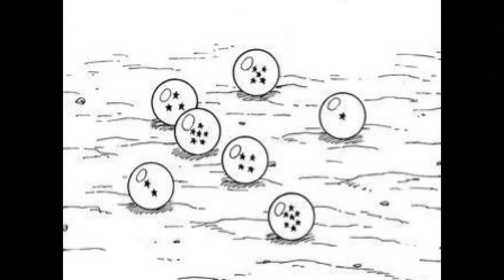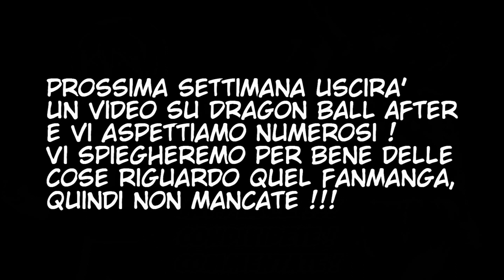DRAGON BALL SAI EPISODIO 7 "Prima serie" MANGA ITA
Traduzione & Editing : Mirai Sadok e Mirai Laura
Musiche originali della Toei

PER CONTATTARCI :
Seguiteci su TikTok, Facebook e Instagram, ci chiamiamo con lo stesso nome del canale anche lì, impossibile non trovarci !!!